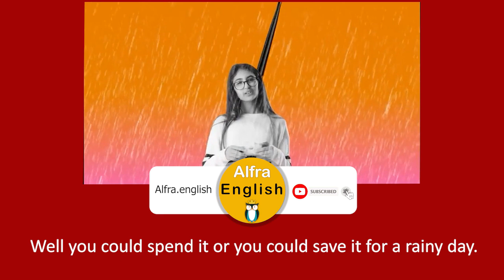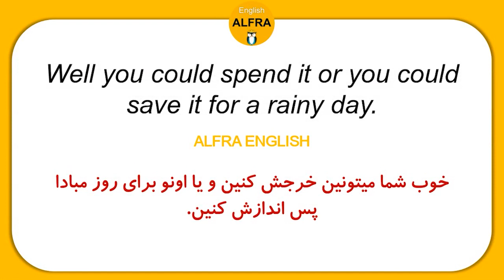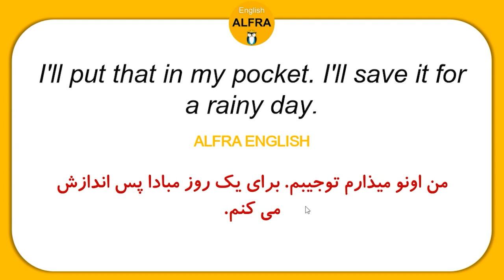آموزش انگلیسی (همراه با فیلم)